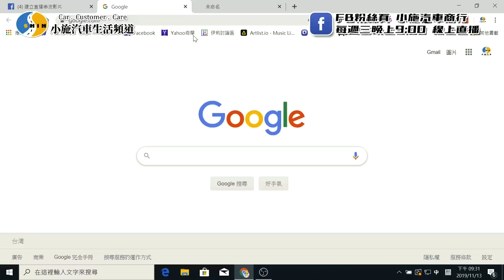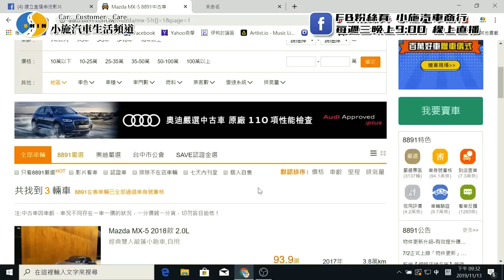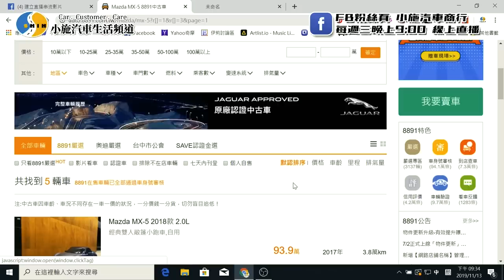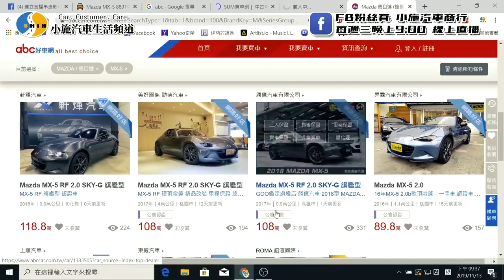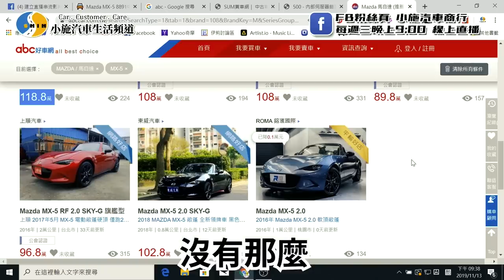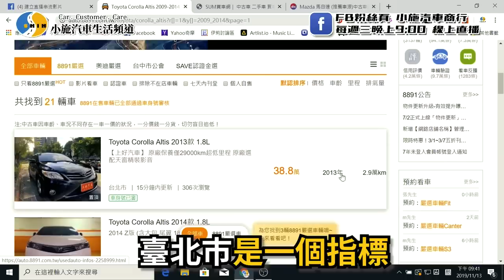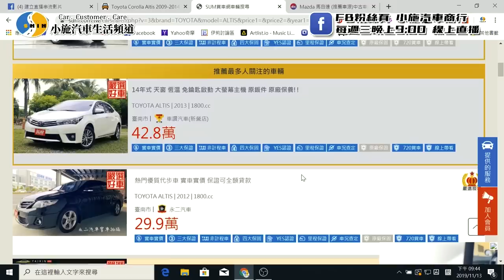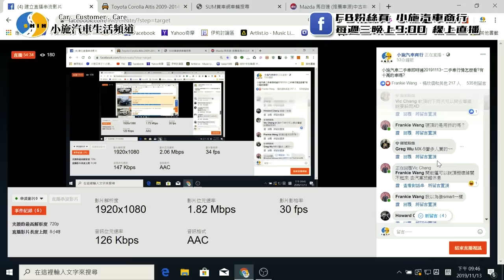【小施FB直播精華#008】十萬元以下的真相/教你大約估出心儀車輛的價格區間【19.11.13】